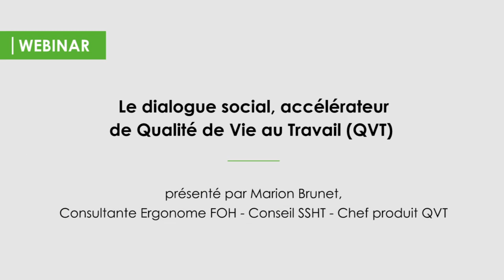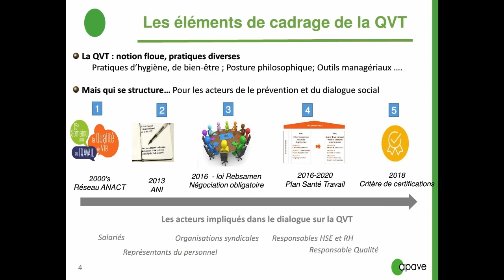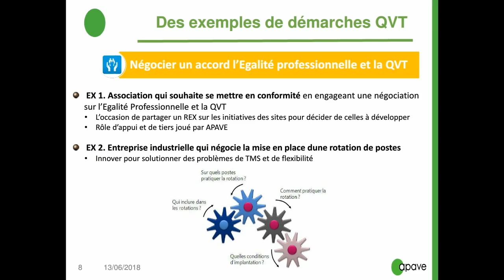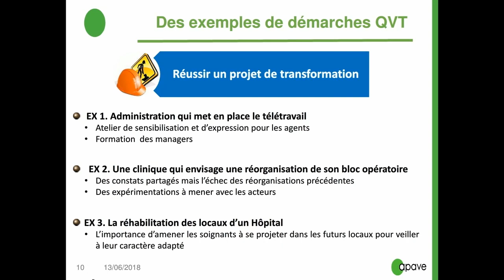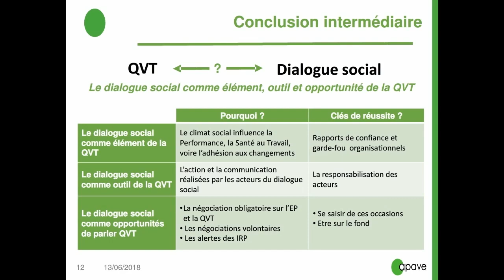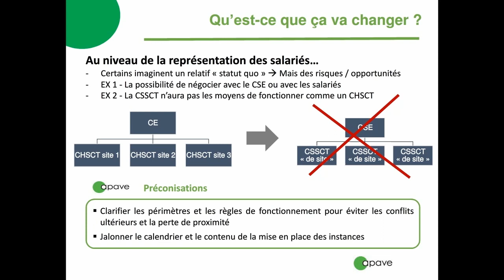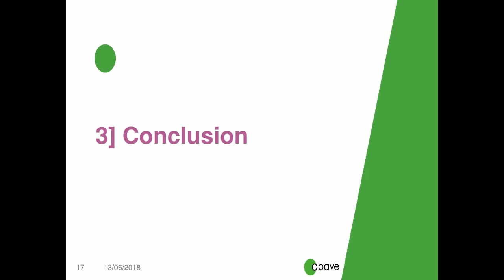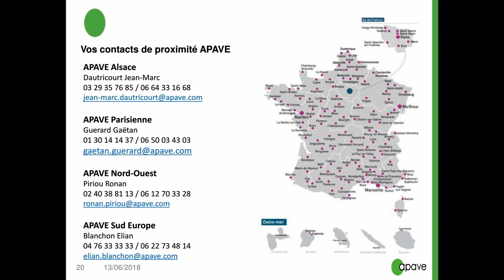Webinar - Le dialogue social, accélérateur de Qualité de Vie au Travail (QVT) ?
Marion Brunet, Consultante Ergonome FOH - Conseil SSHT - Chef produit QVT chez Apave vous propose de faire le point sur les évolutions récentes en matière de dialogue social et de démarche QVT et saisir leurs liens et les opportunités de développement.